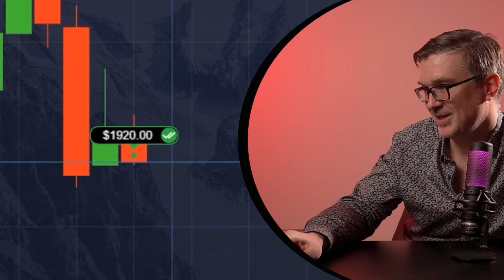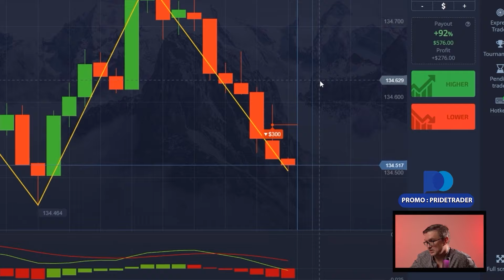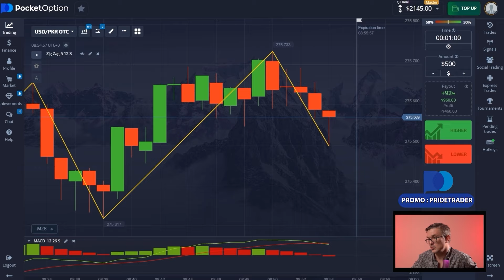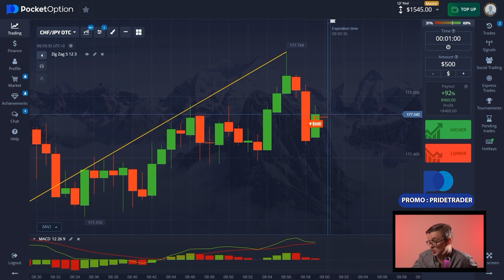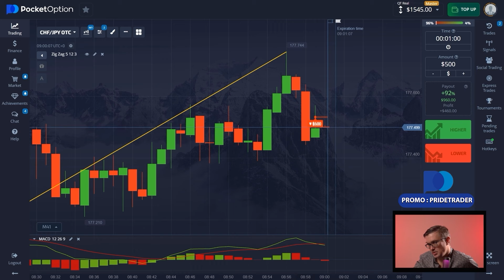📊 POCKET OPTION INVESTISSEMENT - LA MEILLEURE DÉCISION QUE VOUS PUISSIEZ PRENDRE EN 2024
Aujourd’hui, je souhaite vous parler des investissements dans les options, une méthode passionnante pour diversifier votre portefeuille financier. Les options binaires, en particulier, permettent de spéculer sur les variations de prix d’un actif avec une simplicité remarquable 📊. Vous choisissez un actif, prédisez si son prix augmentera ou diminuera, et définissez une période d’expiration. Une bonne prévision peut générer des gains intéressants rapidement!

Pour investir dans les options, il est essentiel de bien comprendre le marché et d’utiliser les outils disponibles sur les plateformes modernes. De nombreuses plateformes offrent des fonctionnalités comme des graphiques interactifs et des analyses en temps réel 📈. Ces outils vous aident à identifier les meilleures opportunités et à optimiser vos décisions de trading 🎯. De plus, avec des actifs variés comme les devises, les indices et même les cryptomonnaies, il est possible de diversifier vos choix et de maximiser vos chances de succès. L’investissement dans les options est une excellente manière de combiner flexibilité et rendement, alors pourquoi ne pas commencer dès aujourd’hui ?

💥 Horodatages 💥 :
00:00 - Introduction
00:30 - Trading d'options binaires. Dépôt de $1,133
01:00 - Paire de devises EUR/CAD. Investir $300
02:00 - De $1.685 à $2.145
03:05 - Négoce UP. Offre $500
03;50 - Investir $500
05:00 - Solde $3.465
05:10 - Conclusion

investir dans des options
investir sur internet
comment investir dans le trading
investir dans des pocket option
comment investir en 2024
pocket option investissement
investir dans le trading
site d'investissement
investir en ligne
investir pocket option